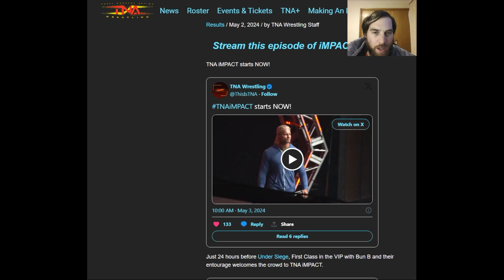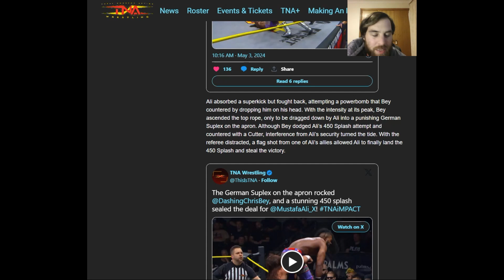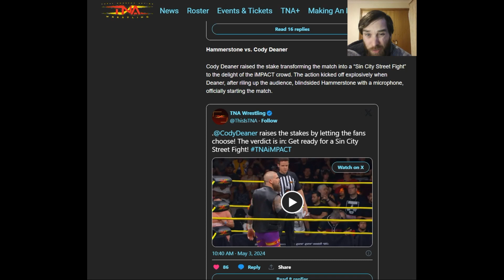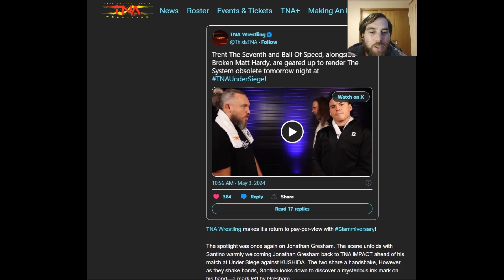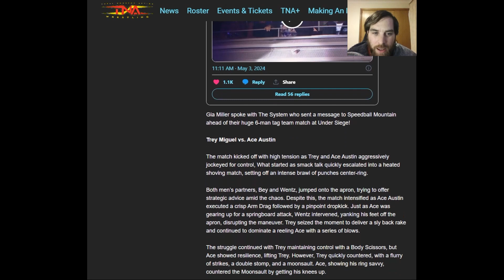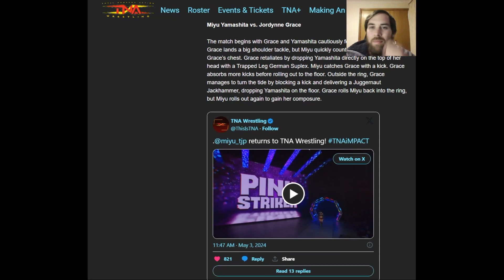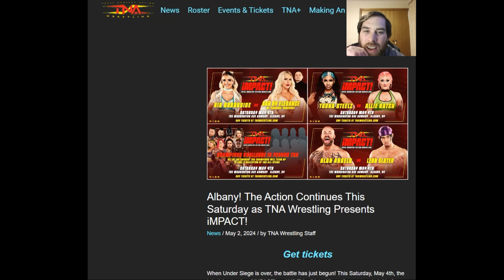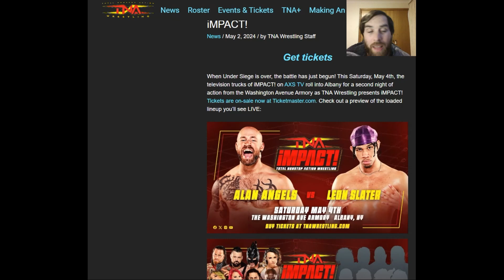TNA iMPACT! Review May 2, preview May 9 impzonepod